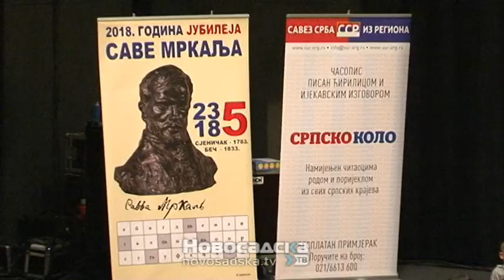Održan Festival folklora Srba iz regiona